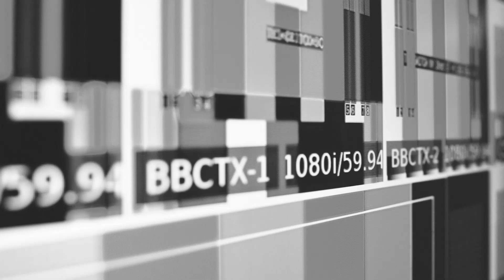L'aïllament de Marta Flich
La economista i presentadora de la Vall d'Uxó ens conta com va viure des de la televisió l'evolució de la pandèmia. Finalment infectada, roman a casa des d'on fa ara el programa mitjançant les eines tecnològiques.